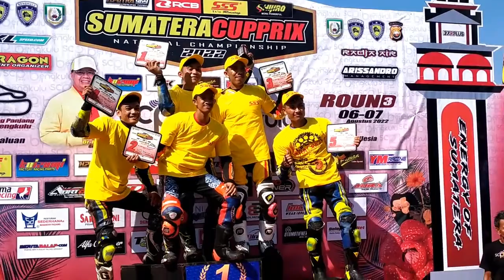bebek 2tak 116cc ! Sumatra Cupprix SCP Manna Bengkulu Selatan